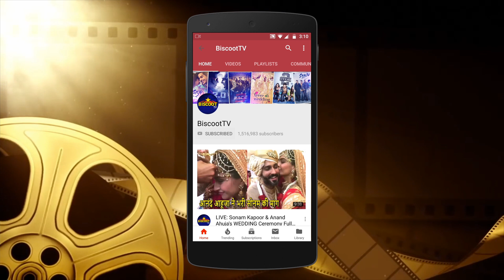Virender Sehwag’s Sweet Moment With His Dog On International Dog Day Will Melt Your Heart